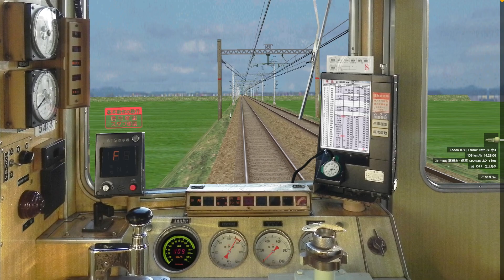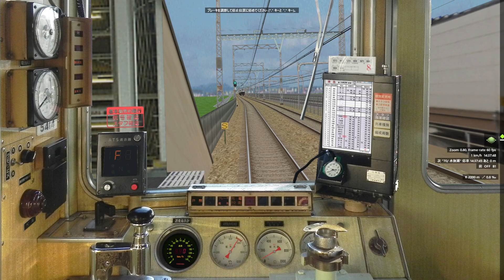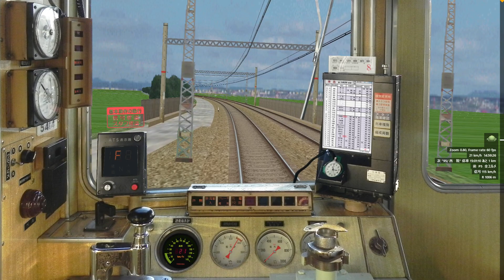【BVE5.8】阪急京都線 準急河原町行き 5300系(14030列車)2014年版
路線データ こやーじゅ様製作阪急京都線
車両データ けい様製作阪急5300系5313F8連
阪急京都線上りパック